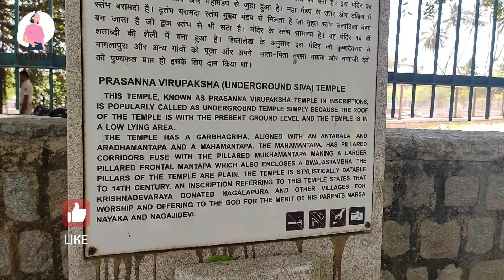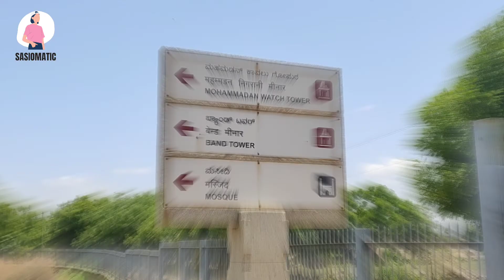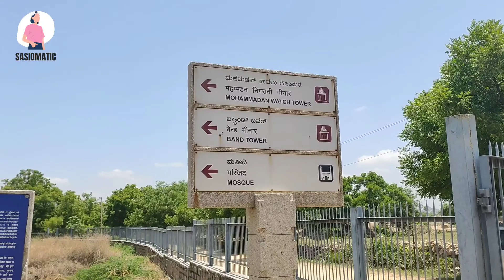எது Underground la கோவிலா😱 hampi understand shiva Temple & Hazara Raama Temple visit in தமிழ்